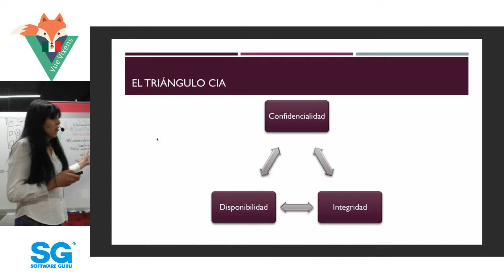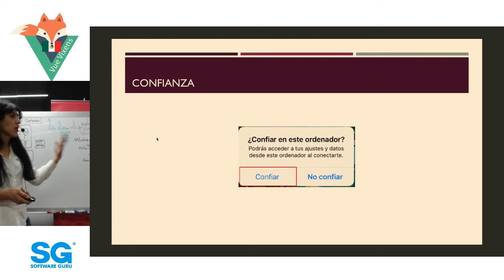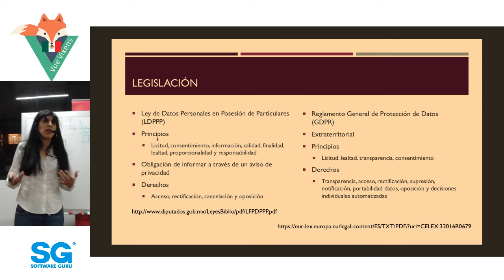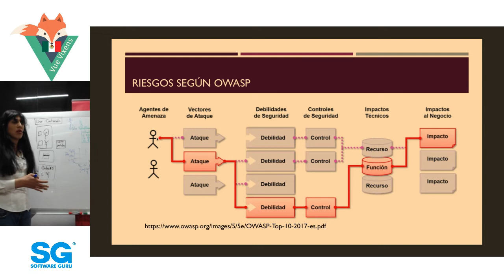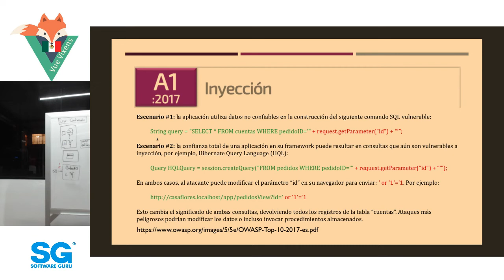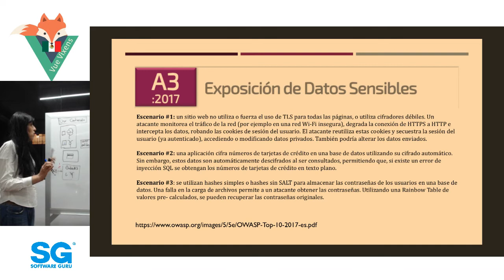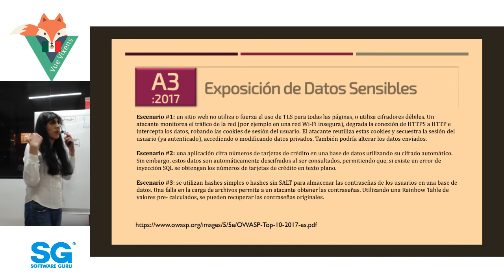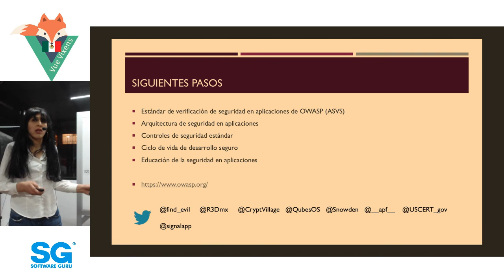VueVixensMX 🦊 ene 19 | Introducción a la seguridad en el desarrollo web - Daniela Olivares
Vue Vixens are foxy people who identify as women and who want to learn Vue.js to make websites and mobile apps